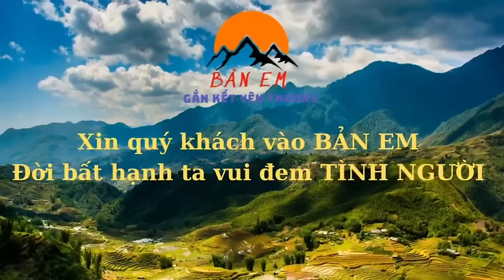Em Quân Vui Sướng Bất Ngờ Đến Với Gia Đình 4 Miệng Ăn Có Thể Đổi Đời Vì Đều Này